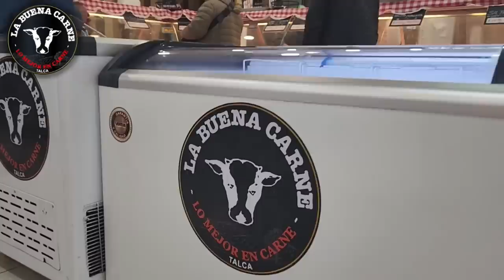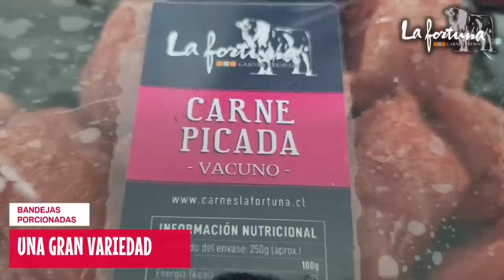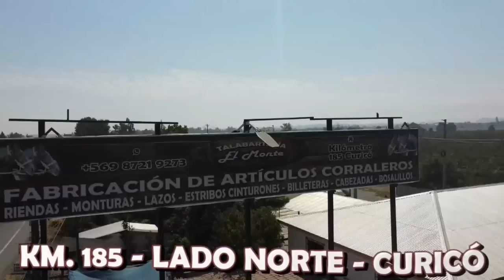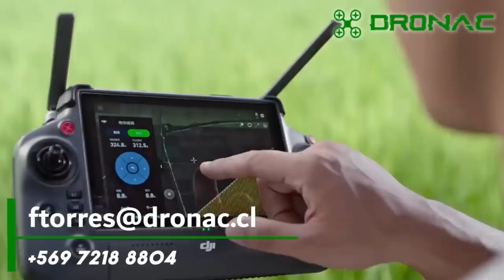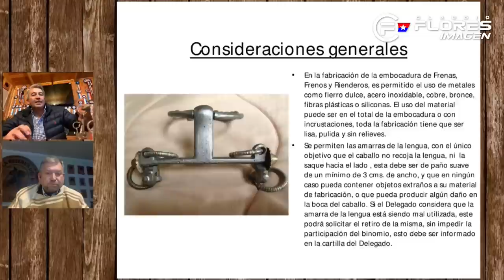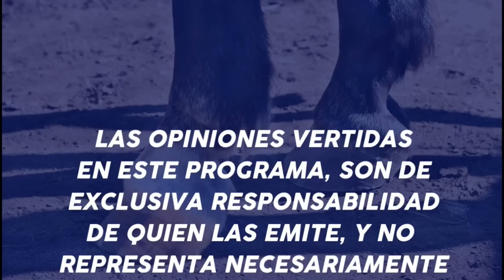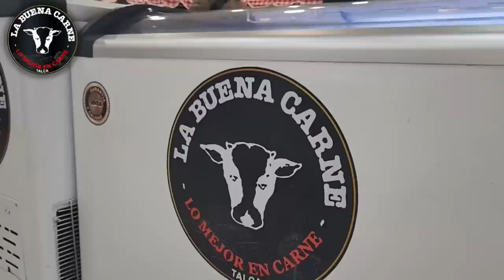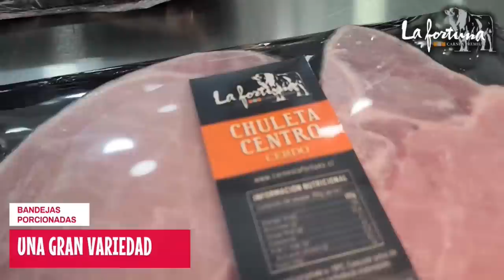"EN LA PATA DE LOS CABALLOS" Invitado: LUIS GERARDO SOTO - CAMPEON MOV. A LA RIENDA 2023